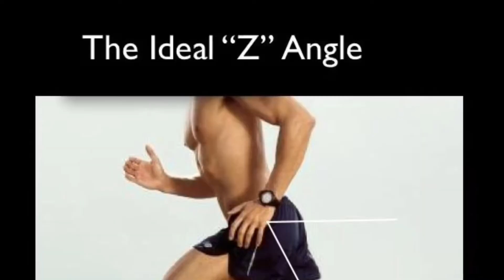Running ABCs: W-X-Y-Z | RunningGeekGirl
Feeling lost when you read a running article or talk to someone who's been pounding the pavement a while? Fret no more, because it's time to bone up on your running vocabulary!

Welcome to RunningGeekGirl's channel! I'm your normal, everyday, geek girl that happened to discover running, and I want to help you be your geeky best. We love all kinds of nerdiness here, so check your attitude at the door and come chill in the Geek Den, where whatever makes your heart happy, we stan it.